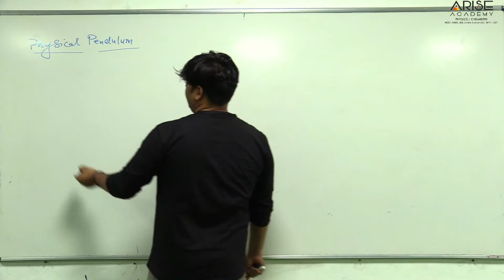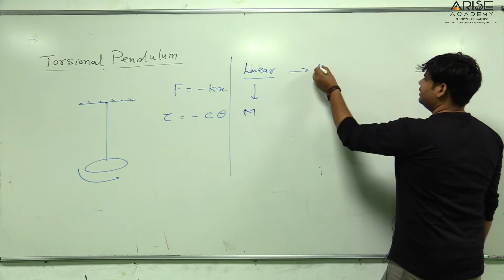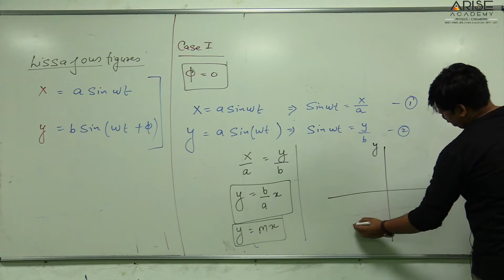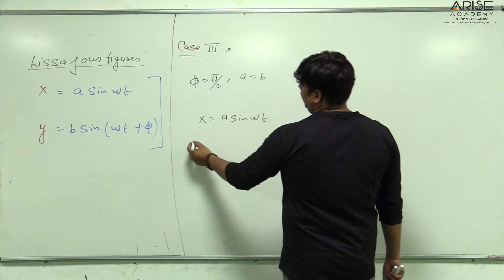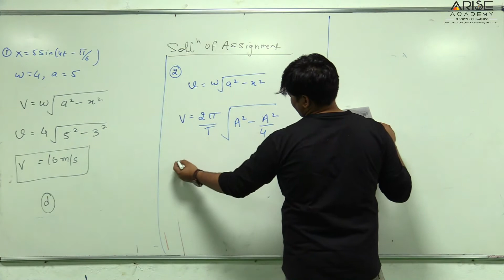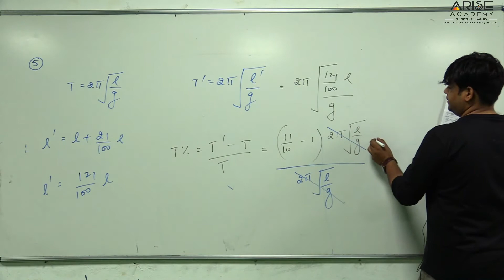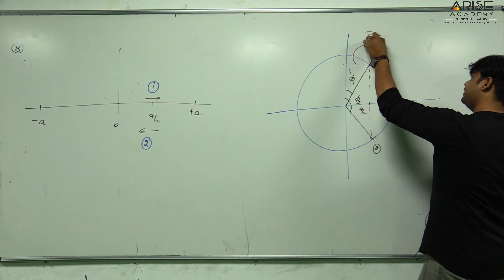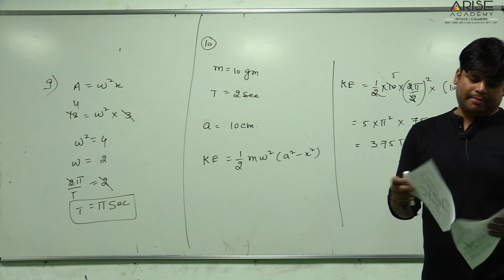shm 13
Physics (Shukla Sir) SHM 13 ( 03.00pm to 04.00pm )
Arise Academy 12th And Repeater Live class